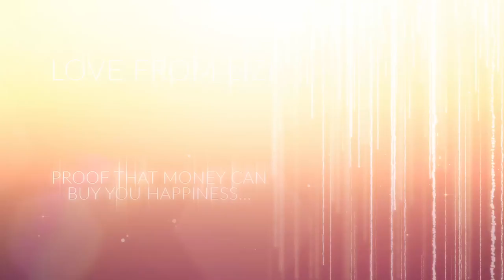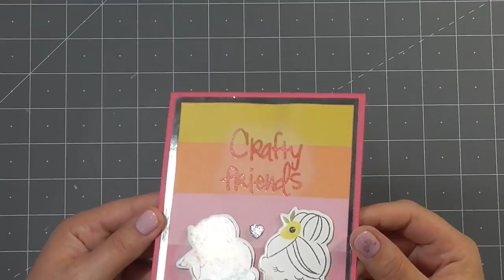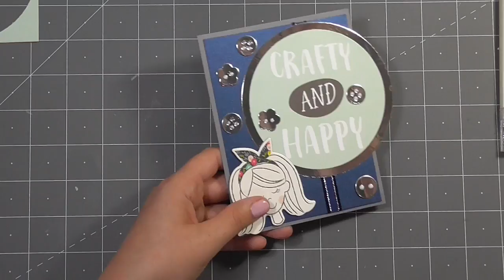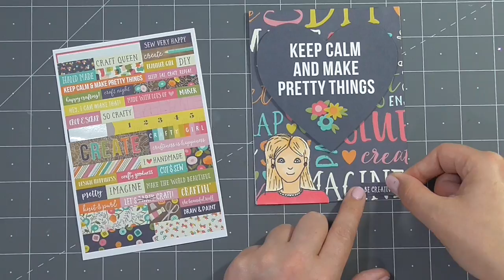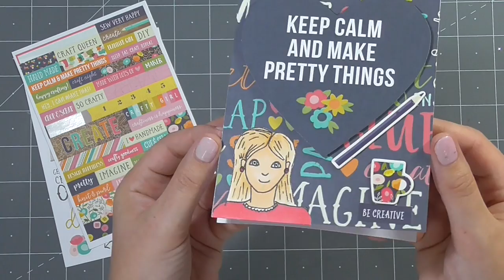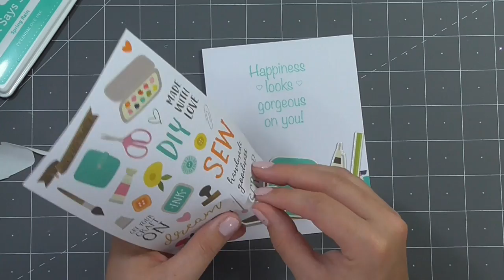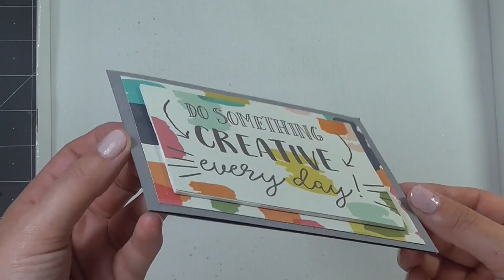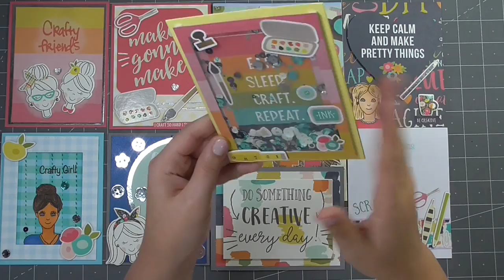10 cards One Kit June Love From Lizi Card Kit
I’ve been making with the June card kit and I have ten cards that are perfect for my crafty friends. This kit has the cutest card making supplies, there is something for everyone. If you are into cards, scrapbooks, journaling, stitching or sewing there are adorable crafty icons for your cards.

I have some of the supplies I used linked below.

• Monthly Subscription to LFL Card Kit - UK - May Kit

• Monthly Subscription to LFL Card Kit - The EU - May Kit

• Monthly Subscription to LFL Card Kit - US and Canada - May Kit

• Monthly Subscription to LFL Card Kit - Worldwide excluding EU, US and Canada - May Kit

• June 18 Release - Latest Release!

• Scrapbook Adhesives 3D Foam Squares Variety Pack 217/Pkg - WHITE

• Fiskars Bypass Guillotine Trimmer, Multi-Colour
[ Amazon UK ]

• Simon Says Stamp STITCHED RECTANGLES Wafer Dies SSSD111455 In Stitches

• Sizzix Big Shot Machine, Powder Blue/ Teal
[ Amazon UK ]

• Tombow 88 oz Mono Multi Liquid Glue Carded
[ Amazon UK ]

• Scor-Pal 0.5-inch x 27 yd Scor-Tape, Transparent
[ Amazon UK ]

• Scor-Pal Tape Scor-Tape 0.25-inch x 27 yd
[ Amazon UK ]

• A4 Assorted Colour Funky Foam Sheets Kids Children Craft Pack Of 10 Sheets
[ Amazon UK ]